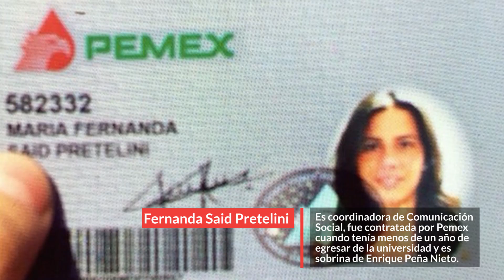Familiares de la clase política gozan de altos salarios - SinEmbargo TV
Durante años la clase política ha favorecido a sus parientes, a pesar de su poca experiencia y estudios, con cargos públicos y millonarios sueldos. Conoce a algunos de ellos.